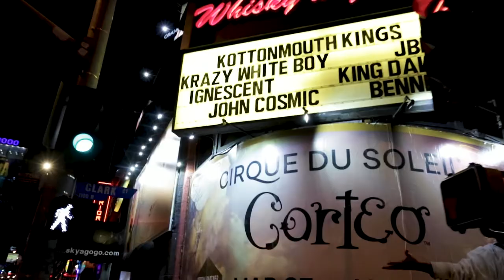KMK Documentary Part 1 The Whiskey Show 2023 02 24